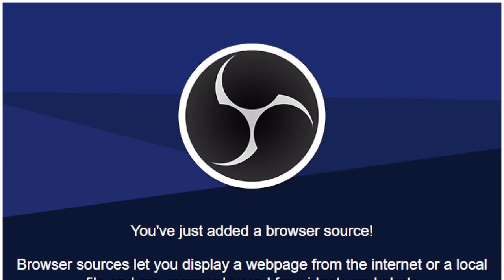yeaaaaaaa obs works i can do gameing videos now